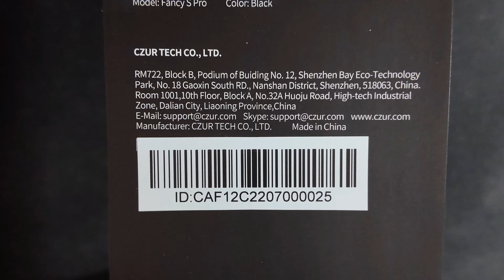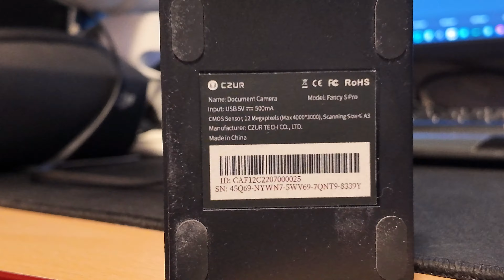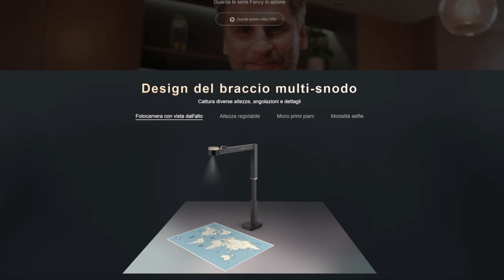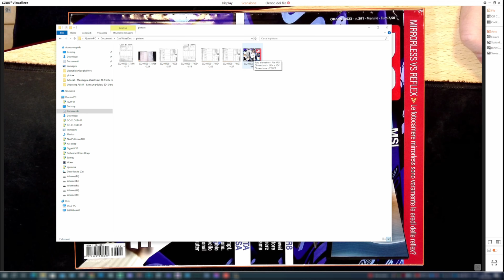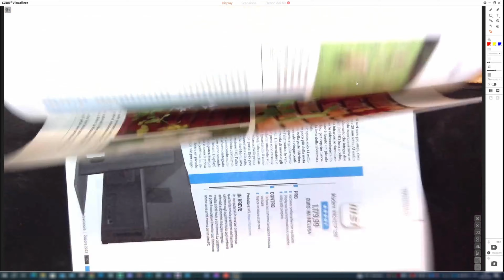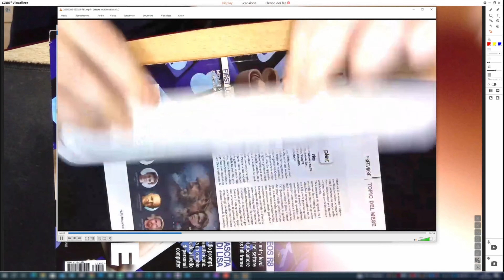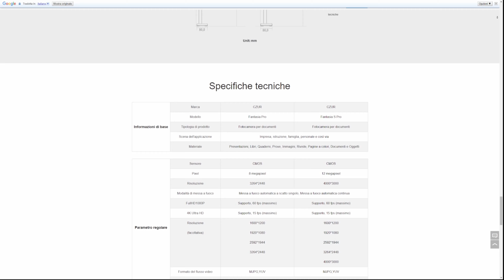RECENSIONE - CZUR Fancy S Pro Telecamera 4K e Visualizzatore di Documenti 2 in 1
Ho provato il prodotto CZUR Fancy S Pro. Lei è una webcam con autofocus ma ha anche funzionalità da scanner ideale per YouTuber, Videomaker, Streamer, Vlogger e insegnamento online.
Ti basterà collegarla con il cavo USB incluso nella confezione e potrai iniziare immediatamente a scansionare documenti, fare foto e registrare video.
Fancy S Pro non è adatto per la scansione di libri e può scansionare documenti o carte di ua sola pagina. È un prodotto versatile 2 in 1 con fotocamera per documenti e webcam.
Fancy Pro usa un sensore da 12MP e ha un LED a tre intensità sul fronte. È compatibile con OBS Studio e qualsiasi altro software per webcam (anche su Linux), e può essere regolata anche senza il software CZUR grazie a dei pulsanti di gestione dedicati alla rotazione, all'esposizione e alla messa a fuoco ravvicinata fino a 10cm (singola o continua). Il braccio sulla cam è regolabile fino a 160 gradi e quello sull'altezza fino a 90 gradi.

Voto: 7,5

Specifiche
Marca: CZUR
Modello: Fancy S Pro
Altezza (cm): da 293,5 a 396,5mm
Peso: 821 g
Risoluzione: 12 megapixels
Formato del flusso video: MJPG,YUV
Resolution: 4000*3000
Full HD 1080P: Support, 60 Fps (Max)
4K Ultra HD: Support, 15 Fps (Max)
Microfono integrato: Si
Luce a LED: 3 livelli di intensità
OS: Win7/Win8/Win10/win11, MacOS

►Camera per documenti
►Guida introduttiva
►Adattatore da usb-a a usb-c

Apri il Conto e Carta BBVA a 0€ per sempre e ottieni 10€ con il primo acquisto. Inoltre ricevi il 4% di remunerazione sul saldo del conto e il 4% di cashback sugli acquisti, fino al 2025.

▶ Acquista su Amazon da qui per aiutarmi a far crescere il canale in maniera gratuita

Telecamera principale
Telecamera secondaria